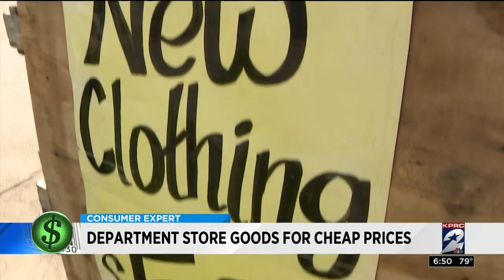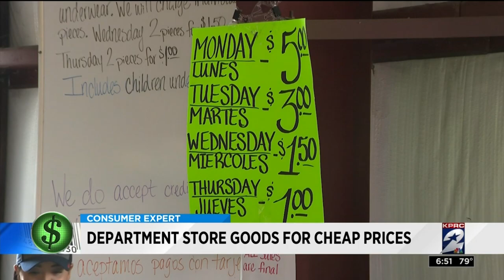Department store goods for super cheap!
Ever wonder what happens to all of the clothes and products that department stores don't sell? They have to clear them out at some point to make room for fresh merchandise. Consumer expert Amy Davis found the answer, and at the same time, stumbled across some great bargains.